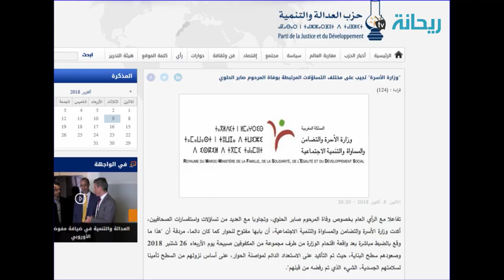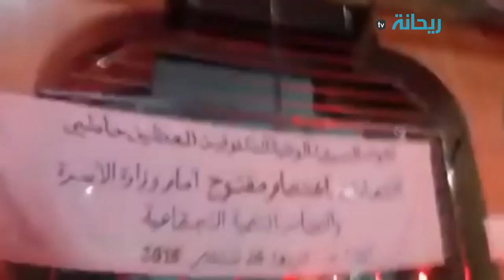تقرير حول تفاصيل وفاة المعطل المكفوف صابر الحلوي